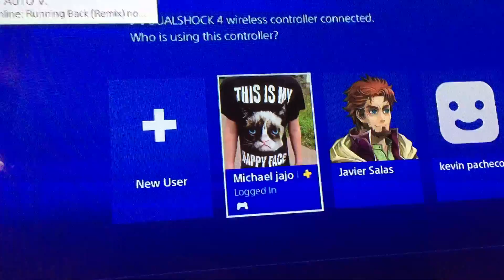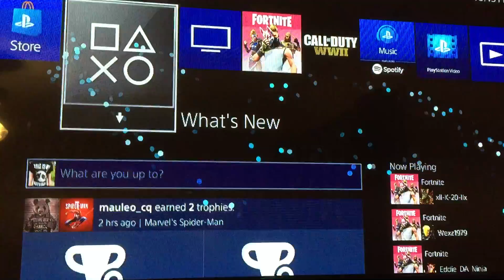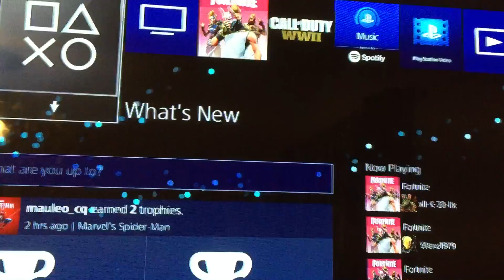Como programar un control de ps4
Como ago que mi control de ps4 se activé